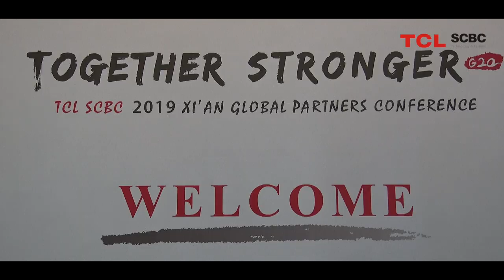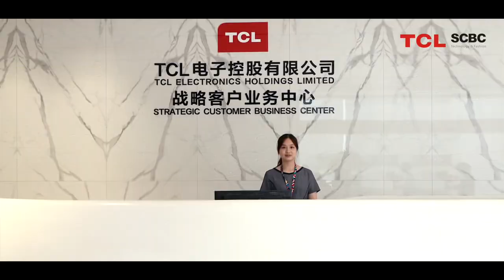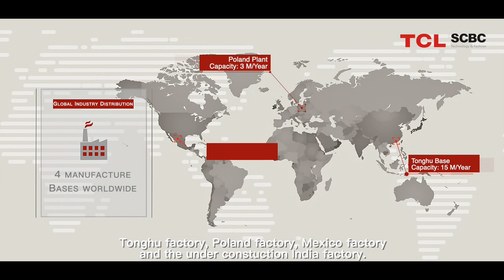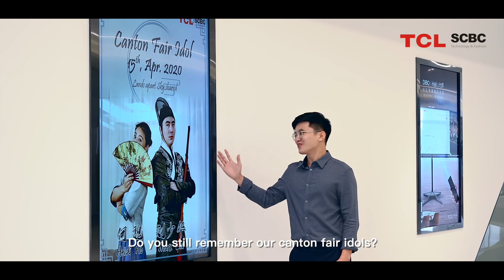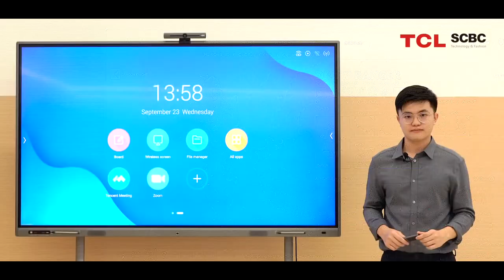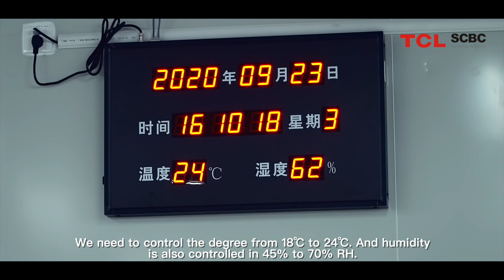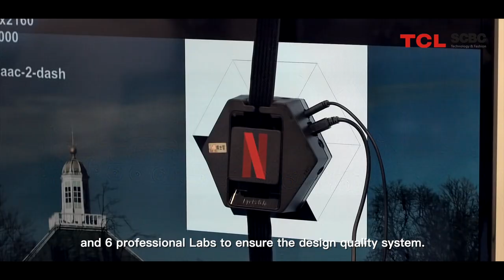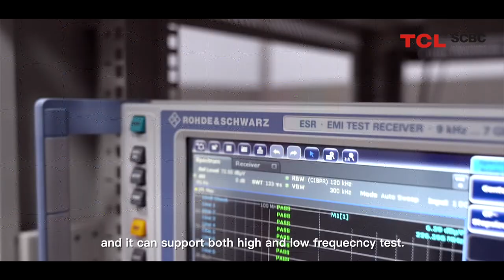TCL SCBC 2020 Online Canton Fair -- Factory tour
TCL SCBC is a professional manufacturer and exporter focusing on TV ODM business，which is concerned with R&D (Research and Development*), production, supply and sales.
With the fast-growing ODM business , great support from our customer and the hard work of the whole team,  we stay on the TOP 3 position  in global TV ODM industry. In 2019, SCBC total sales has reached almost 12 Millions units.
TCL SCBC has employees over 6000  and 4 manufacture bases around the world. As the head quarter,Tonghu factory has made use of IT operating system to the full and never stopped the step of its optimation and upgradation.Total capacity could reach to 15 million per year and continues to grow.